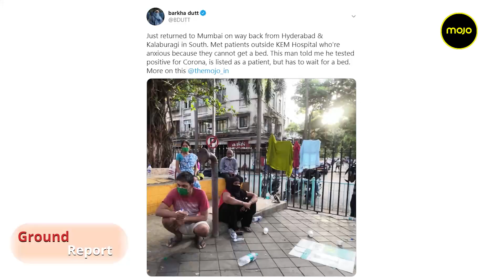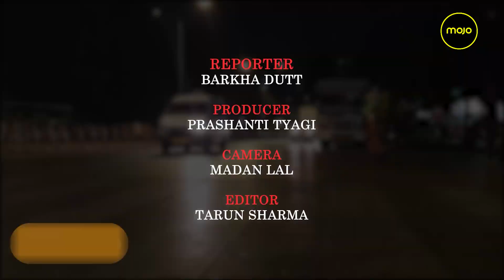Mumbai runs short of beds- patients on cardboard strips, floor, stretchers, despite heroic doctors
For three days, Team Mojo has tracked Mumbai's overburdened hospital system where Public Hospitals continue to face the brunt of the responsibility. Despite heroic young doctors at the frontline, there is a clear mismatch between demand and supply. This is no aspersion on the best efforts of hospital administrations, but the COVID facilities are clearly over-run, raising questions about why private hospitals were not requisitioned much earlier. Some of these images are disturbing but taken with the consent of the families who wanted us to raise their concerns for them.